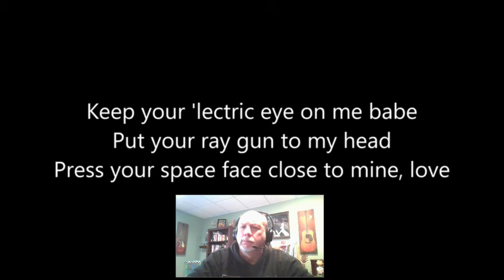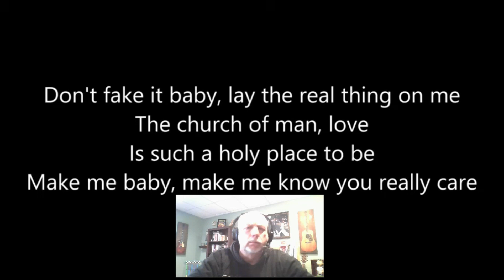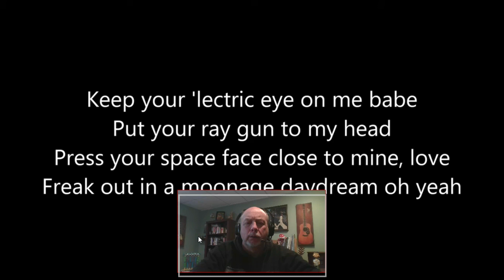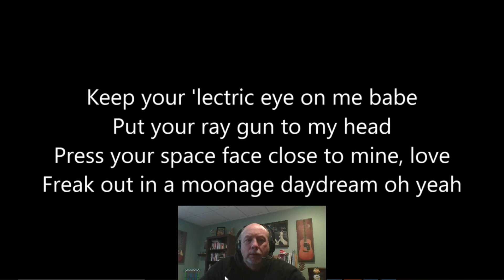DAVID BOWIE - Moonage Daydream | REACTION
To guarantee reaction to your song request, go for details.

Track #3 from “Into the Album” series: “The Rise and Fall of Ziggy Stardust and the Spiders from Mars”